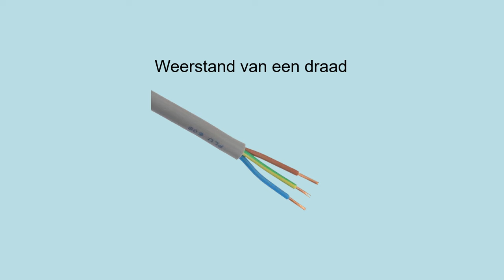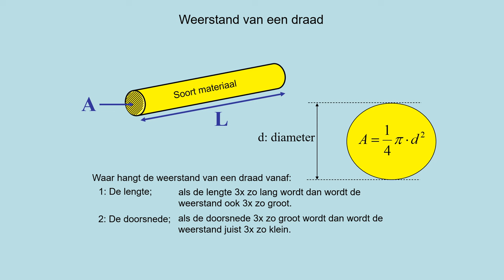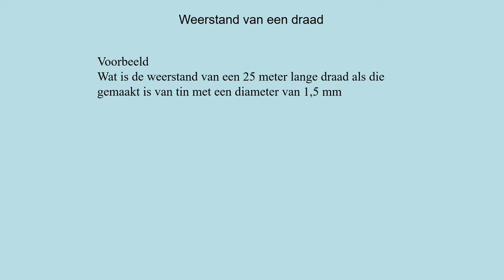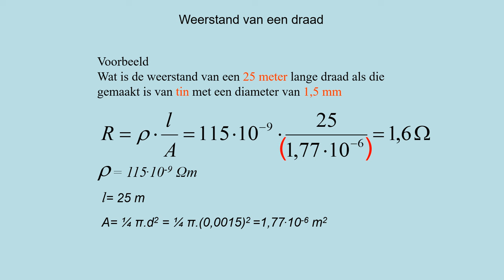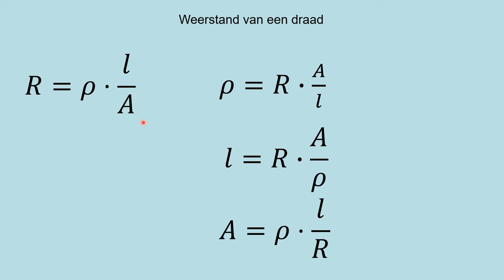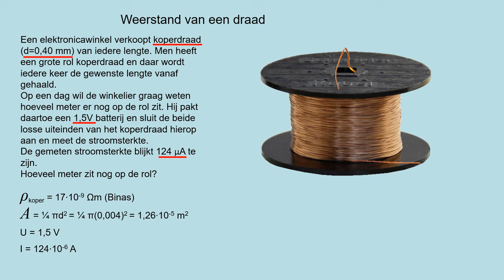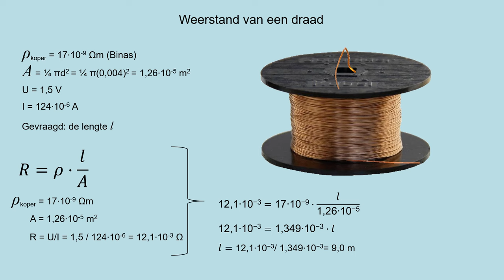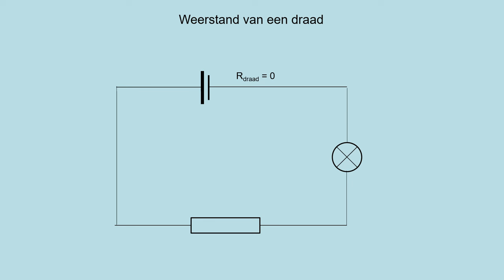NOVA V4 h04p3 weerstand van een draad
Aanpassingen: formaat aangepast aan breedbeeld